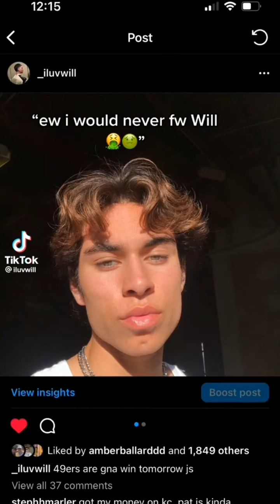I would never date them - ICY TikTok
I would never date them